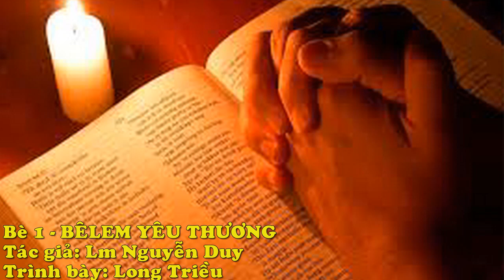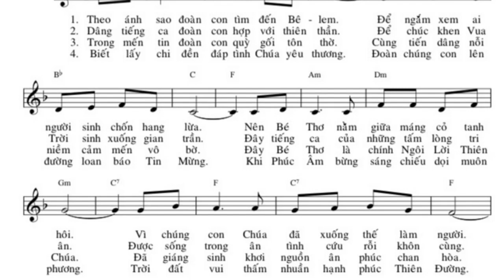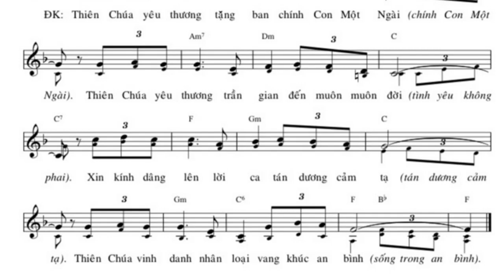Bè 1 - BÊLEMYÊU THƯƠNG - Tác Giả : Lm Nguyễn Duy - Trình Bày : LONG TRIỀU